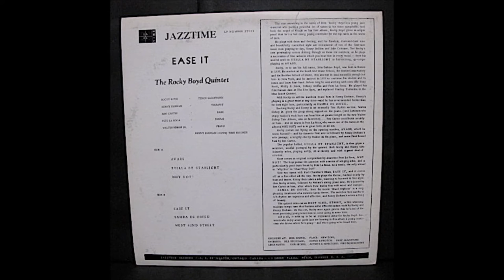Why Not? - Kenny Dorham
Kenny Dorham with the Rocky Boyd Quintet, Kenny Dorham - tpt, Rocky Boyd - ts, Walter Bishop, Jr. - p, Ron Carter - b, Pete La Roca - d,
March 13, 1961, Bell Sound Studios, NYC